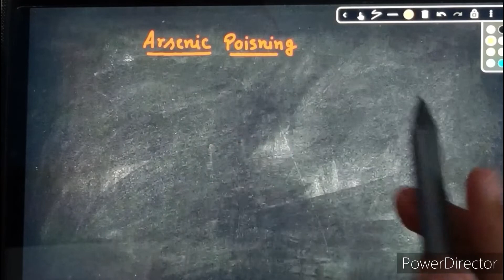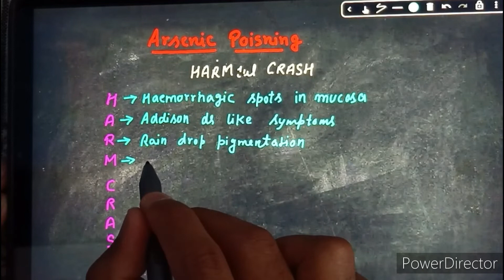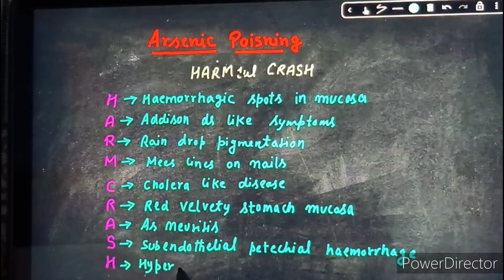Arsenic poisoning mnemonic in forensic medicine || As poisoning mnemonic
Arsenic poisoning mnemonic in forensic medicine
As poisoning mnemonic in forensic medicine
As poisoning mnemonic